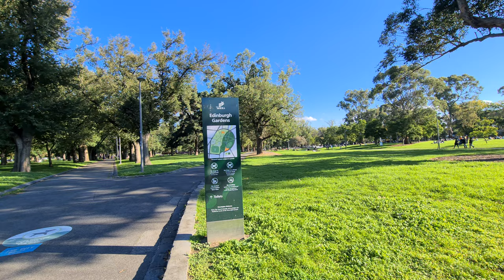Fitzroy North, Edinburgh Gardens, Melbourne Suburb Walking Tour 4k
Enjoy a walk through the Edinburgh Gardens and some streets in Fitzroy North. Melbourne Australia

Lots of colours are available.

00:00 Edinburgh Gardens
08:00 Brunswick Street
08:41 Church Street
10:35 Saint Georges Road South
12:12 Freeman Street
14:25 Nicholson Street
15:44 Newry Street
18:38 Rae Street

This video was shot on the 14th of May, 2023

Filmed on a Samsung Galaxy s20 with a Zhiyun Smooth 4 gimbal.